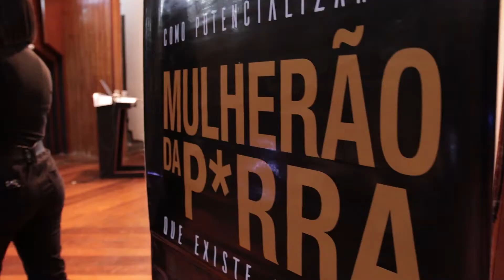Treinamento Liderança Feminina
Treinamento Liderança Feminina - Mulheres que sabem voar, sabem empreender. Evento realizado pelos Head Trainers Eduardo Garcez e Cléber Brandão no dia 08 de março de 2020 na ACIEG em Goiânia/GO